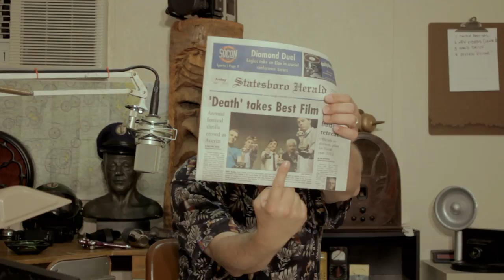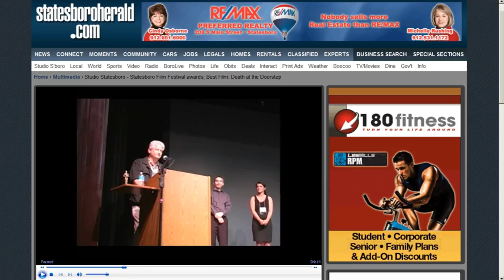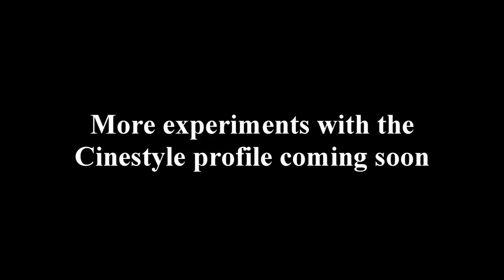A Georgiahoosier Update, May 2, 2011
Just catching up on a few things, here's the links I mentioned:
Dom's video that he's got in a competition on Facebook:

Please leave a "like" and a comment for his video.

William Schoell's "Great Old Movies" blog, some great reading if you love old movies and TV: